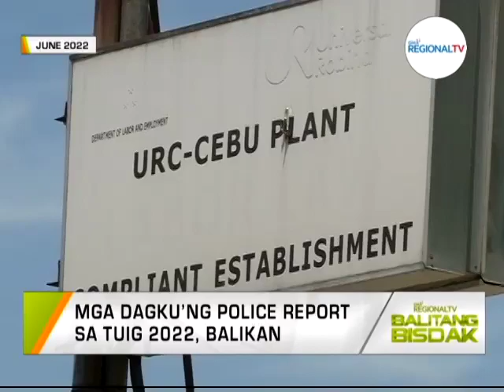Balitang Bisdak: Pagbalik-Lantaw sa mga Natala sa Kapolisan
Dagku'ng mga panghitabo nga nagbilin og kasakit, kahadlok ug kahingawa sa pipila sa 2022, balikan sa dili pa hingpit nga matapos ang tuig.